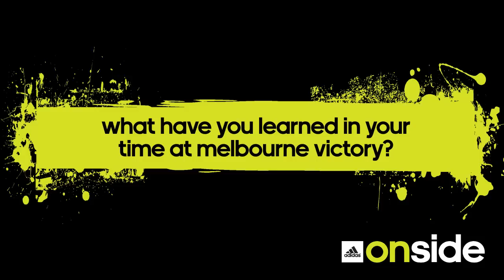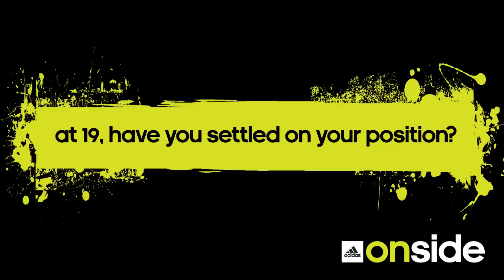Access All Areas: Petar Franjic